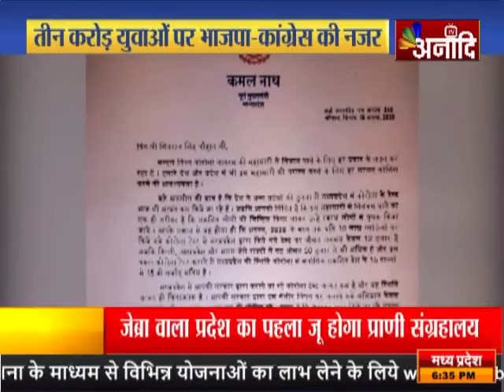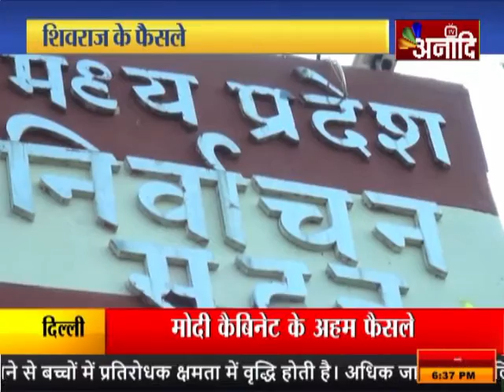सत्ता का फाइनल 19/08/2020